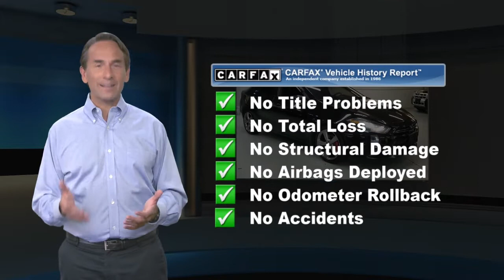Used 2014 Dodge Dart GT, Lester, PA 3224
[RLVID:322:967b354e6b8a958c:a408989d2e957666:1]